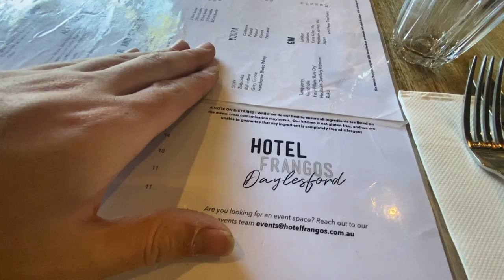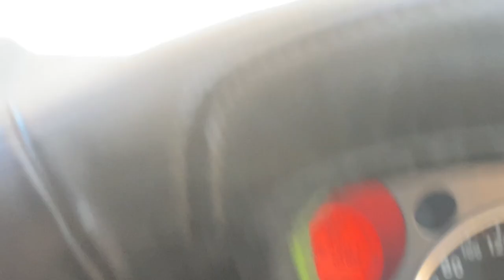DONKEY REDFIN in Daylesford! + Travel Vlog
As always, hope you enjoyed the video!

We weren’t sure if we were going to catch anything for our trip, but Lake Jubilee produced the goods being my PB reddie! Not the longest reddie I've seen but the fattest!

- The Redfin was caught on a green stump jumper lure,